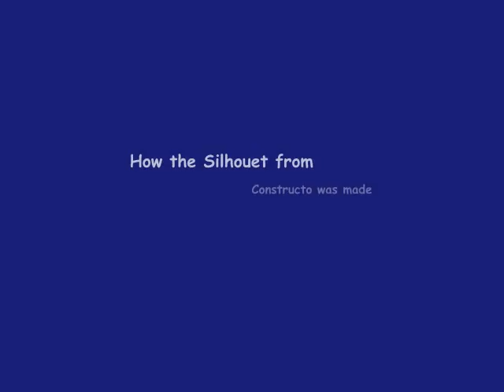The making of the Silhouet from Constructo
Showing a bit of the making process.